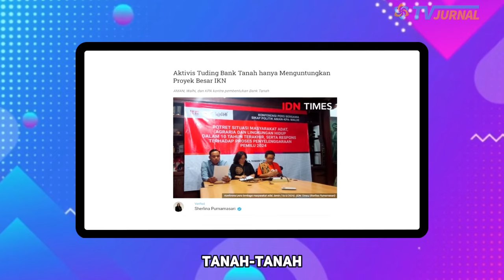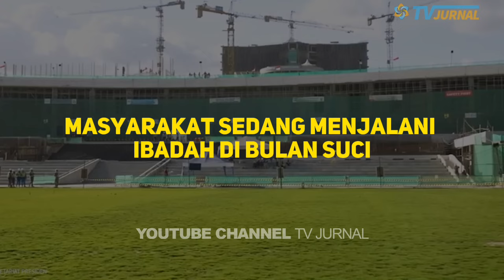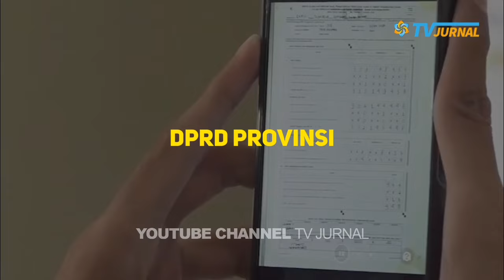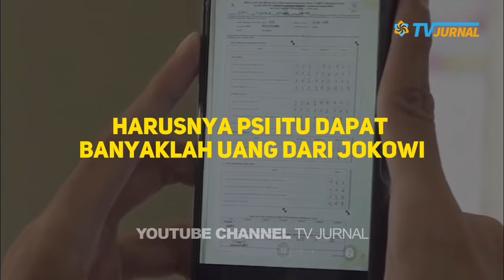EDIAN ❗ KEKEJAMAN PAK LURAH KAYA JAMAN VOC ❓ NASIB WARGA ASLI IKN MIRIS BANGET ⚡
CARUT MARUT IKN! SETELAH ULTIMATUM OTORITA IKN SEKARANG TERBIT SURAT BADAN BANK TANAH! SEMAKIN MENYENGSARAKAN RAKYAT! ROCKY GERUNG: BADAN BANK TANAH SEPERTI VOC!

Koalisi masyarakat sipil di Kalimantan Timur mengecam Otorita Ibu Kota Nusantara yang memaksa 200-an warga di Kecamatan Sepaku untuk membongkar rumah mereka yang dinilai menyalahi rencana tata ruang wilayah dan baru berdiri setelah proyek ibu kota baru itu berjalan.

Menurut Koalisi, batas waktu tujuh hari yang diberikan kepada warga yang tinggal di sekitar 5 km dari Istana Negara di Ibu Kota Nusantara (IKN) tersebut terlalu pendek. Koalisi juga menilai pemilihan waktu tidak tepat, karena masyarakat sedang menjalani ibadah di bulan suci Ramadan.

Koalisi terdiri dari Jaringan Advokasi Tambang (Jatam) Kaltim, Kaukus Akademisi untuk Kebebasan Akademik Kaltim, dan Kelompok Kerja 30, Aliansi Masyarakat Adat Nusantara (AMAN) Kaltim, dan AJI Samarinda.

Warga membantah klaim Otorita IKN bahwa masyarakat mendirikan bangunan ilegal karena mereka telah mendiami rumah mereka selama berpuluh-puluh tahun, jauh sebelum proyek IKN dimulai. Warga juga mengatakan tidak ada kejelasan ganti rugi ketika rumah mereka dirobohkan.

Mareta Sari, Dinamisator Jaringan Advokasi Tambang Kalimantan Timur, mengatakan pemaksaan pembongkaran oleh Otorita IKN adalah tindakan sepihak dan otoriter.

Tak sampai disitu saja, kini muncul perintah penggusuran terhadap warga Sepaku, Penajam Paser, Kalimantan Timur yang keluar dari Badan Bank Tanah menyusul hal serupa dari Badan Otorita Ibu Kota Nusantara (IKN).

Hal tersebeut langsung menuai kritik pedas dari aktivis politik Rocky Gerung. Rocky menilai, perlakuan pemerintah melalui Badan Bank Tanah yang baru dibentuk Presiden Joko Widodo melalui Peraturan Pemerintah (PP) 64/2021, sama seperti lembaga penguasaan tanah pada zaman penjajahan.

"Itu sama seperti VOC," ujar Rocky dalan sebuah podcast bersama jurnalis senior Hersubeno Arief melalui kanal Youtube, yang tayang pada Jumat (22/3).

Sumber :
CNN INDONESIA , KOMPAS , DETIK , CNBC ,